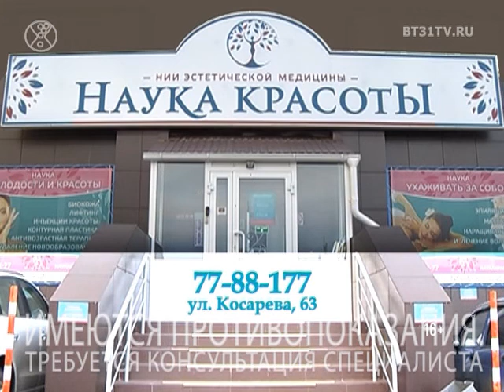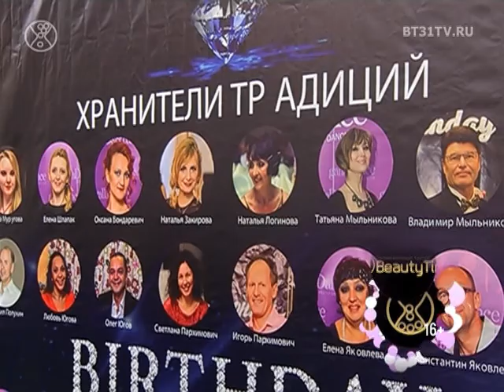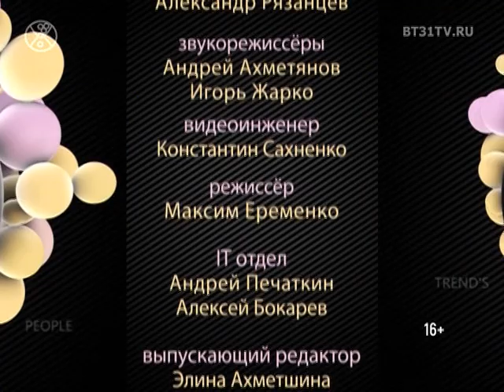Beautytime выпуск 1418 (эфир от 12.12.2017)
Смотрите в программе:
- Женственные и романтичные наряды из кружева для новогоднего торжества в рубрике «Стильные решения»
- «Наука красоты» — остановить процесс старения при помощи ботулотоксина
- Универсальные платья для особого случая и стильных будней в рубрике «Стильные решения»
- Тенденции окрашивания волос и стрижек 2018 на «Estel Beauty Show»
- Игорь Монаширов — певец, обладатель уникального диапазона и участник проекта «Голос» в интервью Beautytime
- Восстановление сил и красоты после праздников при помощи древних техник массажа
- Birthday Night — вечеринка, посвящённая 5-летию танцевального клуба GallaDance Riverside